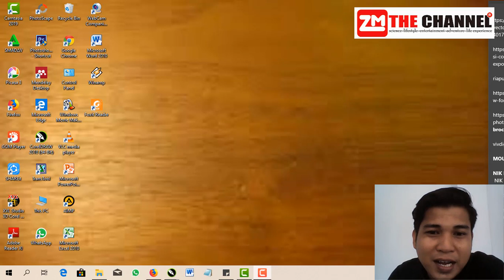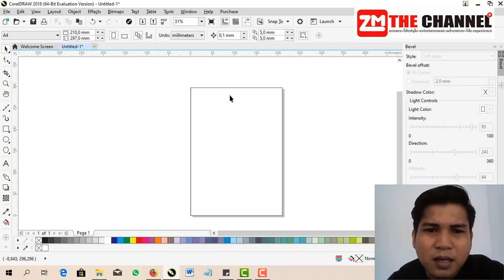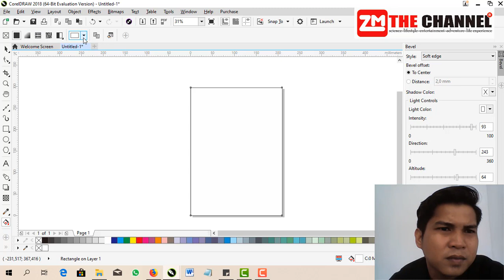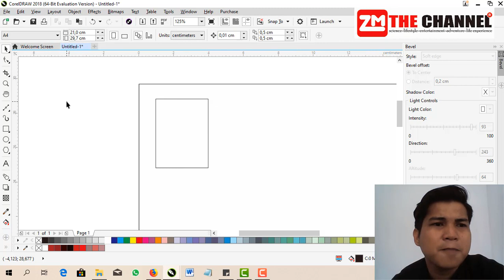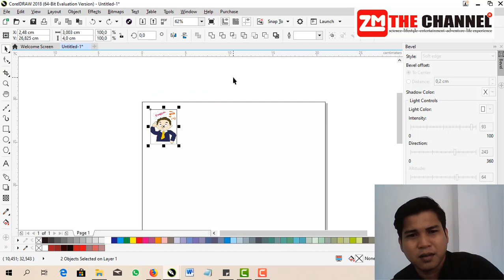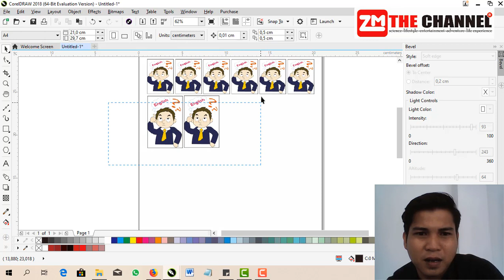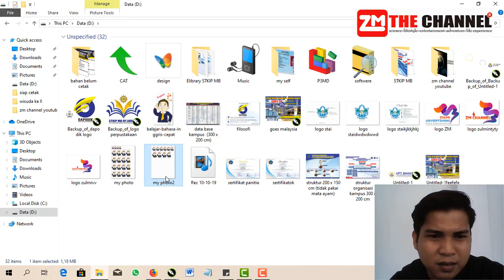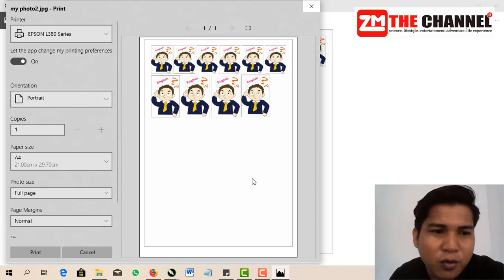cara cetak foto di coreldraw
untuk melihat contoh-contoh karya Desain grafis admin menggunakan Coreldraw